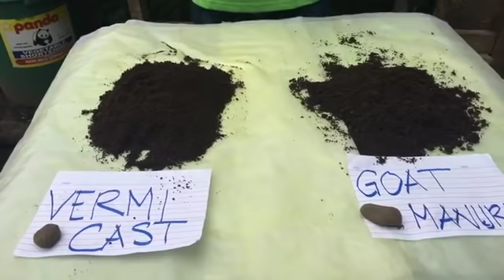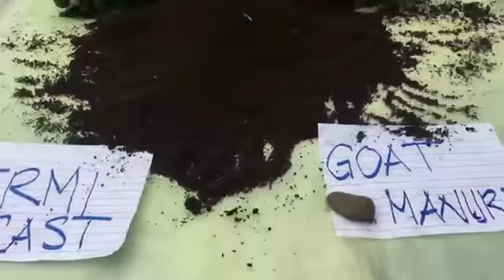Complete Crop Seedling Management Guide | Secret in Growing crops | Successful farming business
Complete guide in vegetable seedling management | step by step guide in seedling management